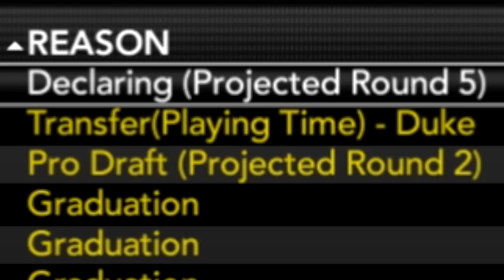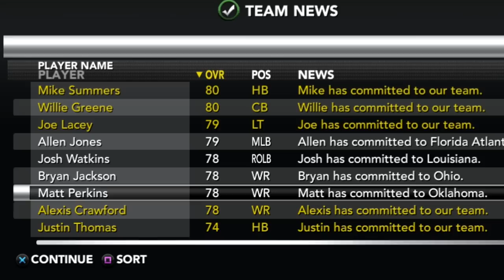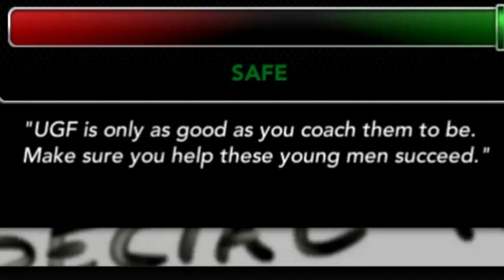New QB and Impossible Schedule | NCAA 14 Team Builder Dynasty Ep. 61 (S5 Offseason)